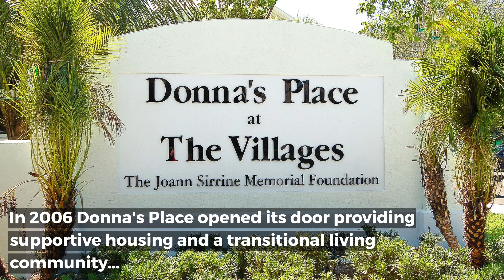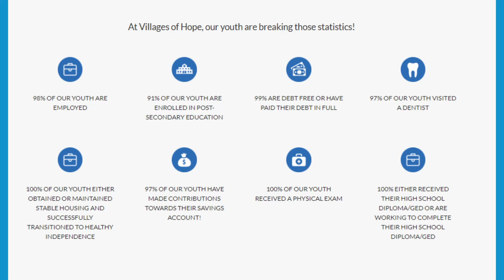Villages of Hope turns 16 years old!